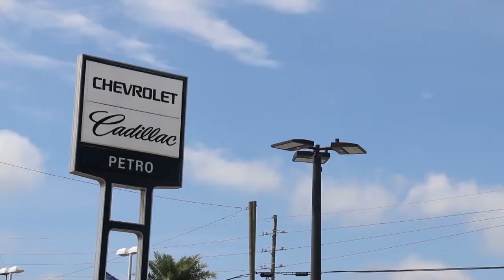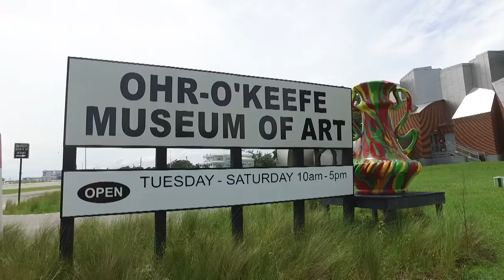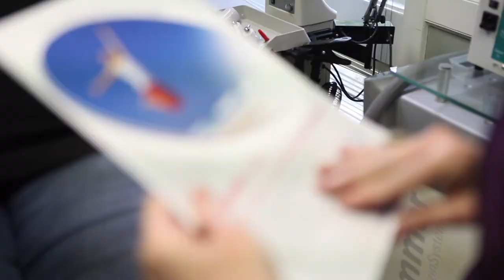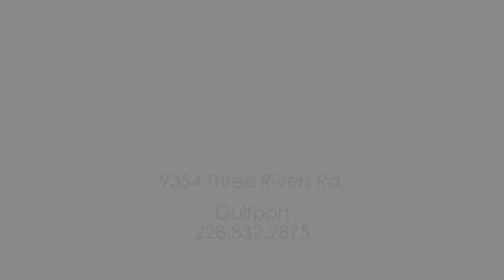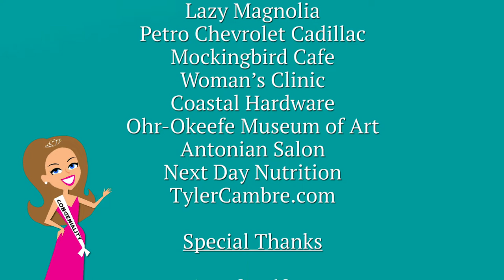S1E7 - Cruisin' the Coast | Drive 1913 Ford Model T | Gulfport Mississippi Vintage Car Show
It's Cruisin' the Coast 2019 in Downtown Gulfport, Mississippi and the MS Congeniality TV crew made quite a splash!  Cruisin' is America's largest block party, Mississippi's largest event, and I did it up right this year by dressing in the blingy-ish "My Fair Lady" type costume one can muster.  We started the show by driving a 106-yr-old car... a 1913 Ford Model T... with car enthusiast Jason Pryor. Then we checked out the cruisin' festivities, talked with everyone on the street, ate some carrot dogs, and met the lady who put this outfit together.